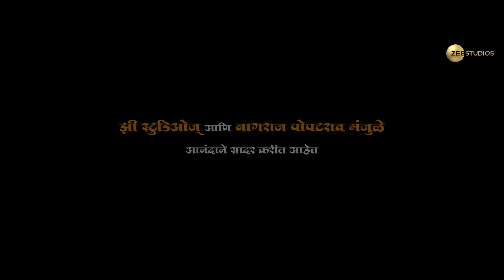Naal 2 | Official Teaser 2 | Nagraj Popatrao Manjule | Sudhakar Reddy Yakkanti | 10 Nov 2023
पहिल्या भागाच्या आठवणींचा खजिना मोठा चैत्या पुन्हा उलगडणार,
येत्या दिवाळीत नात्यांची नाळ अजून घट्ट होणार!

Presented By: Zee Studios & Nagraj Popatrao Manjule
A Film By: Sudhakar Reddy Yakkanti
Produced By: Zee Studios & Aatpat.